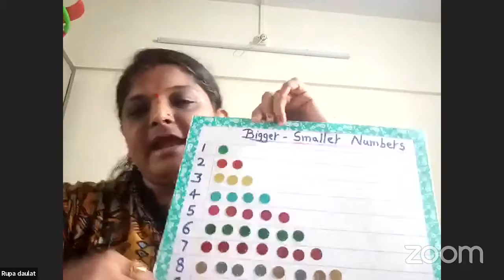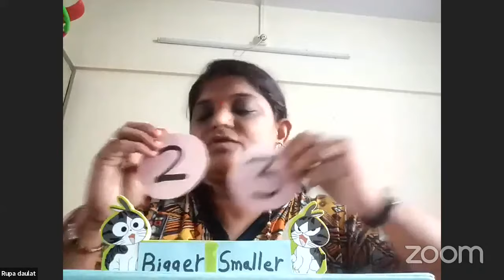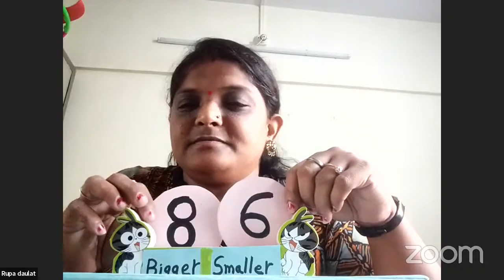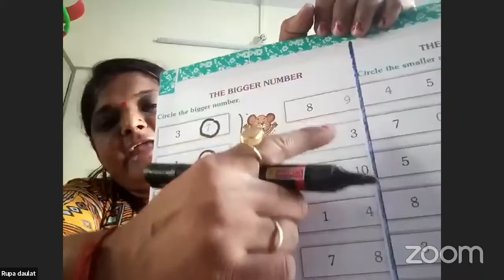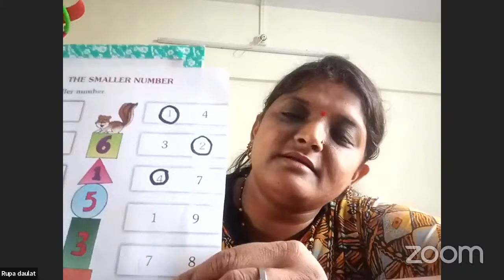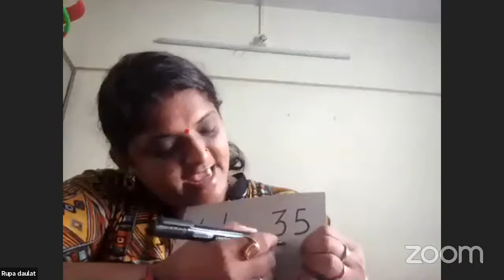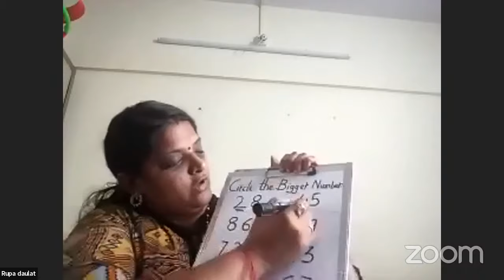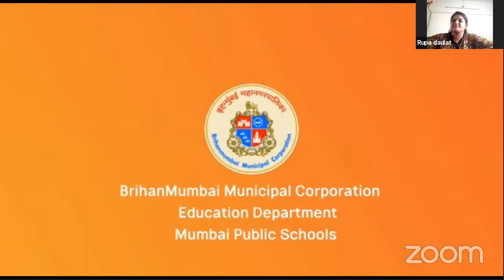Bigger and Smaller Revision By Rupa Daulat Maths Std First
MCGM#

Lecture topic :- Bigger and Smaller (Revision)
Teacher :- Mrs. Rupa Daulat